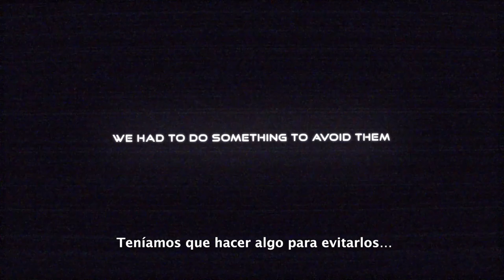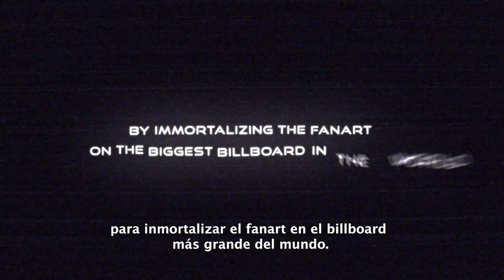Sony Pictures "TodosSomosSpiderman" (Archer Troy México)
ECHO LATAM 2022
BRONCE en la categoría: Mejor campaña integrada del ECHO
Anunciante: Sony Pictures "TodosSomosSpiderman"
Agencia: Archer Troy
País: México